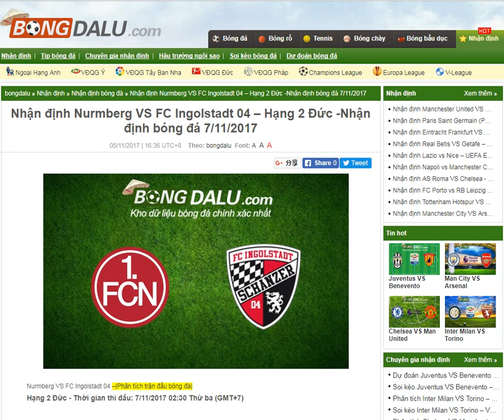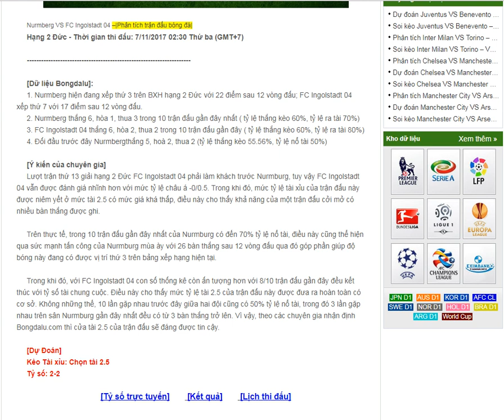Nurmberg VS FC Ingolstadt 04 – Hạng 2 Đức -Nhận định bóng đá 7/11/2017- Bongdalu.com- kèo bóng đá